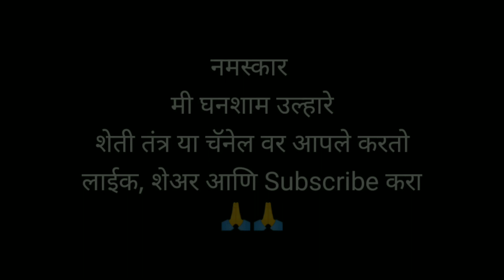स्टार्टर आवाज मारतोय तर तो घरच्या घरीच रीपेरी करा फक्त ५ मिनीटांमध्दे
।स्टार्टर आवाज मारतोय
तो घरच्या घरीच दुरुस्त करा /या विडीओ मधे आपन स्टार्टर रिपेअर बद्दल थोडी माहीती सांगीतली आहे प्रत्यक्षात कसे काम करायचे ते बघा ते पन आपल्या
मराठमोळ्या स्टाईल मध्ये म्हणून व्हीडीओ पूर्ण बघा
आणी नक्की सपाेट करा आणी करत रहा
मराठी युट्युबरला मोठ्या होण्यासाठी मराठी माणसाची
गरज असते
त्यामूळे आपल्या चानल ला सबस्र्काइब करा आणी
शेर करा तूमच्या मराठी मित्रांसोबत